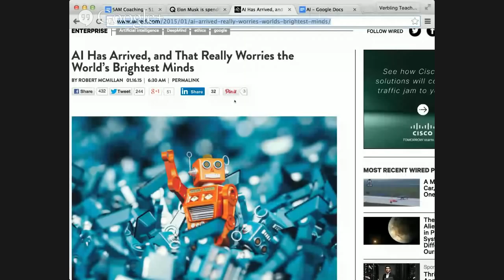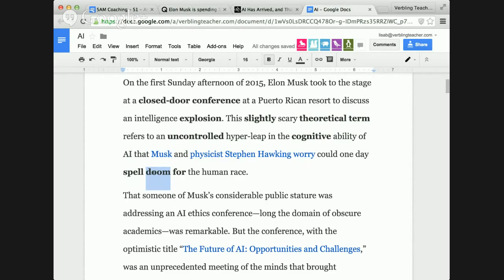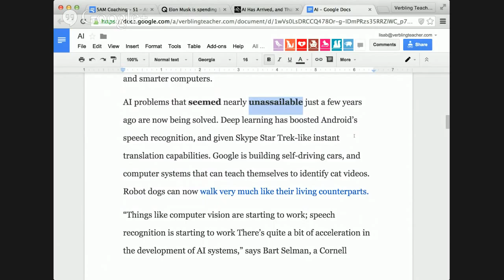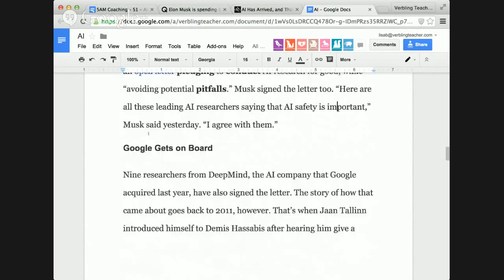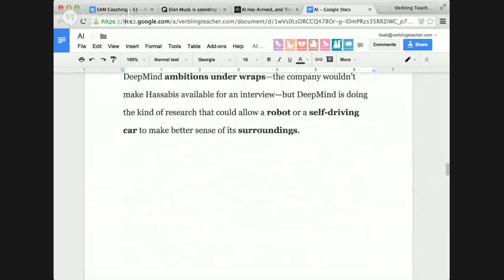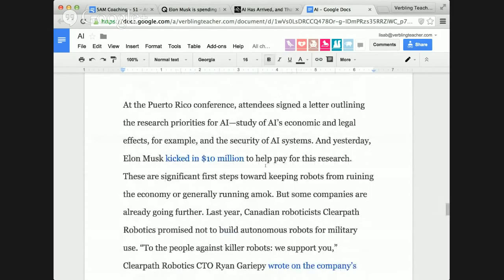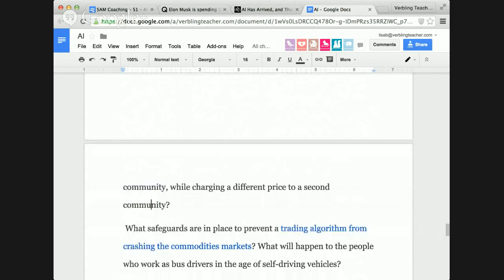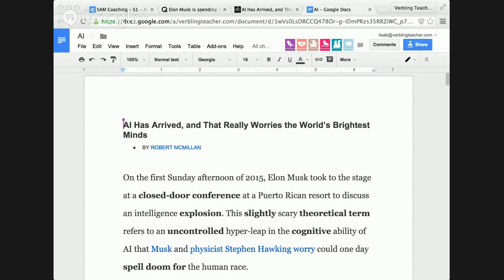English Reading Class: Artificial Intelligence